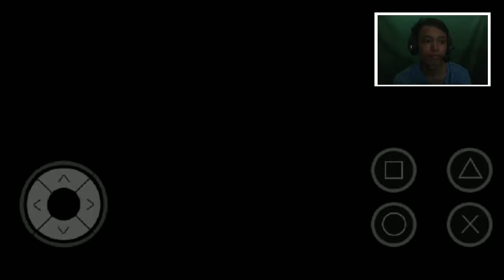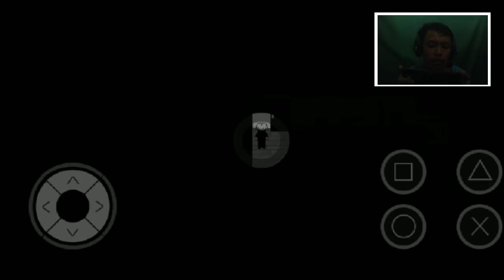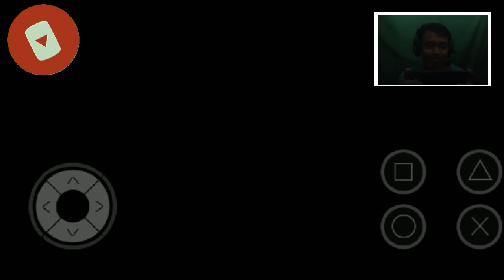MAY BUHOK SI AO ONI! | Ao Oni Part 7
➡ Ayun may buhok na si dakog ulo..

SOON
Location: Philippines 🇵🇭
Language: Filipino/Bisaya 🗣

Songs Used
Intro:

Backgound Music
➡ MitiS - Born